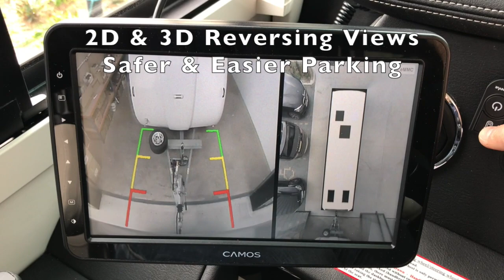Morelo Palace Liner & 360˚ 3D HD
A Morelo Palace motorhome and our latest 360˚ 3D Surround View camera system (AKA 'Birdseye'), which makes driving a safer and more relaxed experience, as all blind-spots are eliminated.

Systems are calibrated once installed and unlike some of our competitors systems we also calibrate the individual camera views (e.g. so that the side cameras / turning views are not just an uncalibrated 'fish-eye' view).

Additionally, our latest 3D HD system includes built-in 4CH recording. We also customise the 3D 'Vehicle Graphic' to look like the actual motorhome.

Systems can also provide peace of mind when parked up (with the blinds closed etc), as they can be also powered via the leisure battery (viewed & recorded). 360˚ Surround View (AKA 'Birdview') systems are suitable for campers, caravans, motorhomes and RV's of all sizes.

Protect your investment and no more stressful driving, manoeuvring or parking. Camos systems are manufactured in S Korea and are supplied directly to may OEMs including German motorhome manufactures. Camos-UK is the trading name of Trailer Vision Ltd, the UK based supplier.